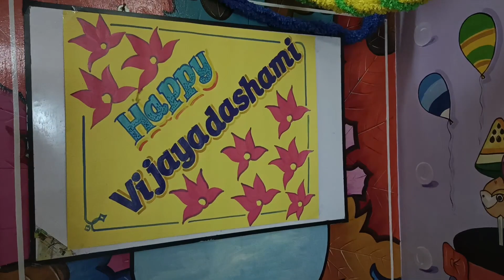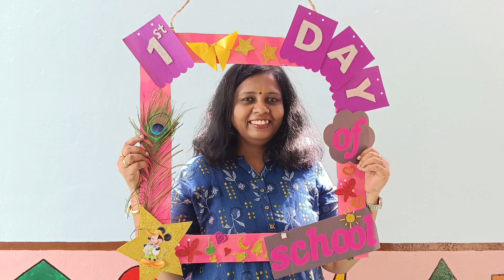Vijayadashmi Poojai | Aksharabhyasam Poojai at IMKS | IMKS Salem